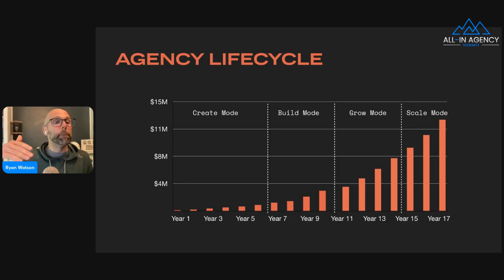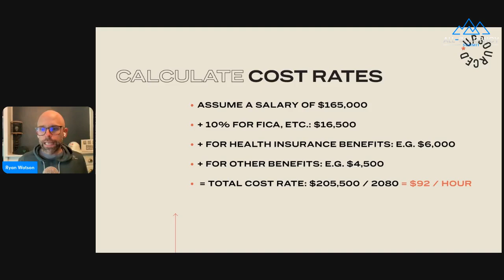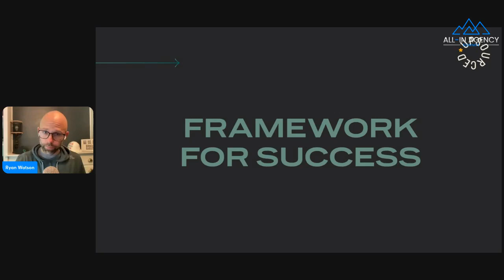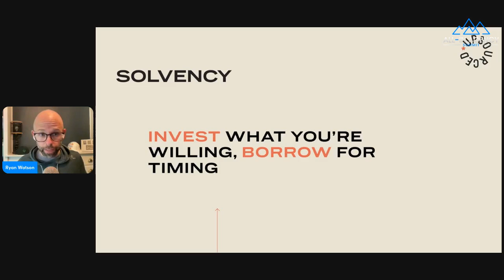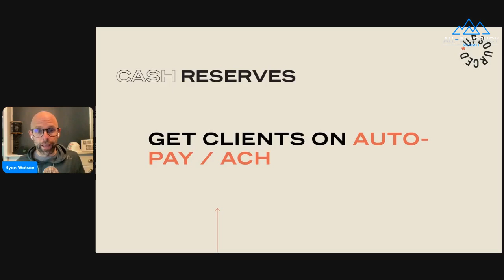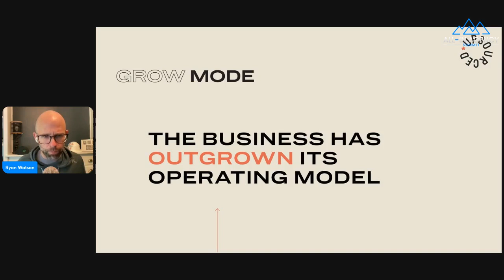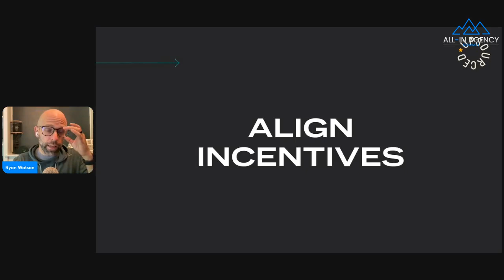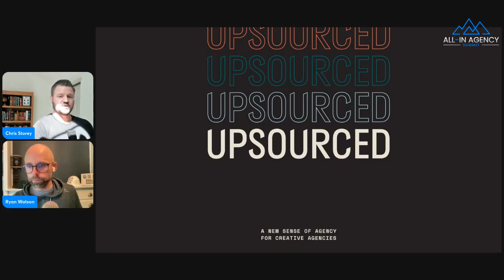Navigating Your Agency's Life Cycle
Learn how to level up your agency and grow it to the next stage during this presentation.

Upsourced's Ryan Watson presented "Navigating Your Agency's Life Cycle" at the All-In Agency Summit.

TIMESTAMPS:
0:00 - Introduction and speaker background
1:54 - Story about running an influencer marketing agency
5:03 - Realizing an agency is a journey, not a problem to be solved
9:40 - Introduction to the lifecycle of agencies framework
10:11 - Overview of the four stages: Create, Build, Grow, Scale
10:35 - Create mode (0 to $1 million revenue)
12:43 - Transitioning from freelancers to full-time employees
19:50 - Build mode ($1 million to $3-4 million revenue)
21:18 - Hierarchy of financial needs framework
22:48 - Solvency and cash flow management
26:25 - Gross margin management
30:25 - Cash reserves
32:22 - Net profit targets
34:58 - Predictable revenue growth
36:08 - Grow mode ($3-4 million to $8-10 million revenue)
37:44 - Professionalizing the organization
39:00 - Dividing the business into component parts
39:42 - Setting goals for deputies
42:14 - Implementing monthly business reviews (MBRs)
43:09 - Aligning compensation incentives
44:21 - Scale mode ($8-10 million revenue and beyond)
44:53 - Recap of agency lifecycle stages
45:52 - Q&A session